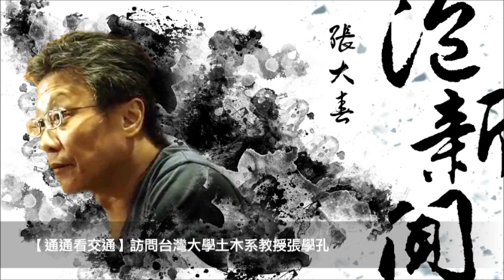News98【張大春泡新聞】訪問台灣大學土木系教授張學孔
主持人：張大春
來賓：台灣大學土木系教授張學孔
主題：通通看交通